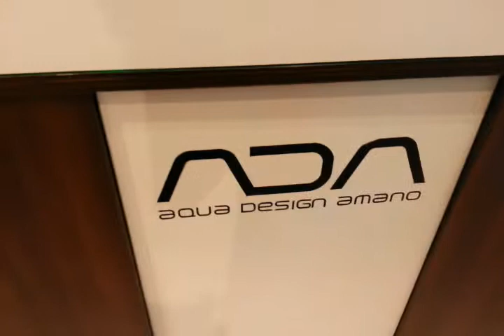okay lg pix; bawal video sir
ADA aquaria